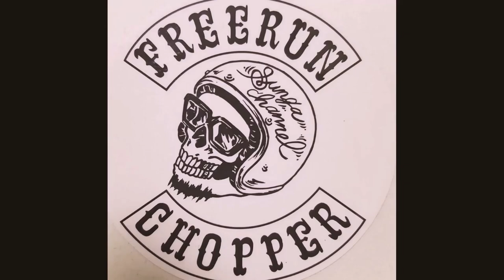sungaチャンネル 散歩中のトラブル ハーレー エボリューション モトブログ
鍔市ダム

〒669-2301 兵庫県丹波篠山市火打岩